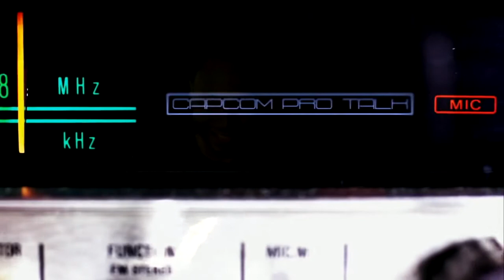The Best Of: "Capcom Pro Talk" - Vol. 15: No Floaties Ft. Bobby Scar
This is my opinion of the best moments. I am making no money from this, purely to promote content I enjoy.